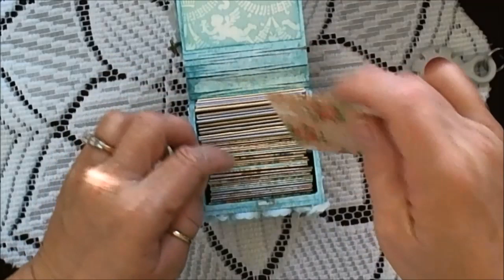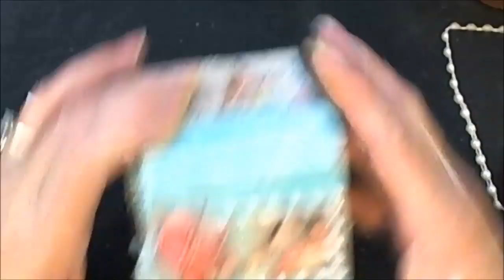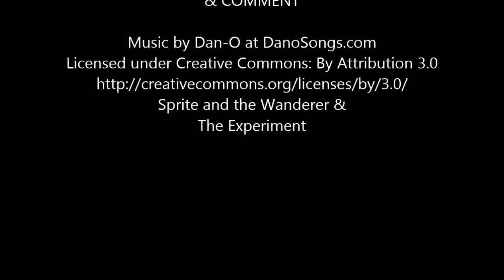Lock Box Note Holder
Here is a Guest DT Project for SaCrafters using her wooden Lock Box as a darling little home for notes and envelopes.

Sprite and the Wanderer & The Experiment